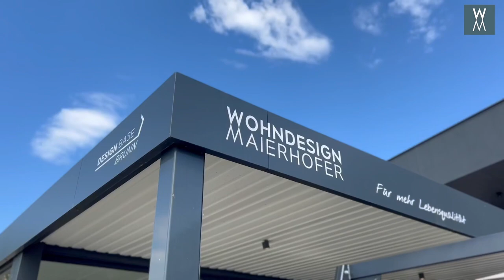Fussballstar Stefan Maierhofer zu Besuch bei uns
Stefan Maierhofer (a.k.a. "Der Major") besuchte diese Woche mit seiner Familie unsere Design Base in Brunn am Gebirge! Alfred Maierhofer (nicht verwandt 😉) nutzte die Gelegenheit gleich für ein Interview auf unserem Rolf Benz YOKO Outdoorsofa, welches unser prominenter Gast bereits ins Auge gefasst hat für die eigene Terrasse. Wir verbrachten einen entspannten angenehmen Nachmittag mit Modellberatung, Plausch über Fußball und auch ein Match Tischfußball durfte da nicht fehlen.

Vielen Dank für den Besuch!